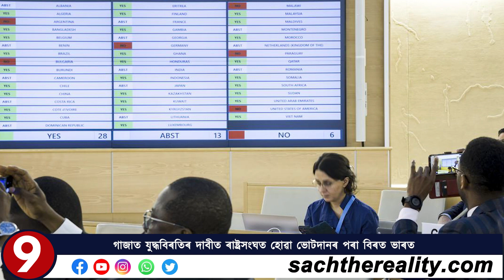📌দিনটোৰ বহুকেইটা গুৰুত্বপূৰ্ণ বাতৰি সামৰি আমাৰ বিশেষ বুলেটিন